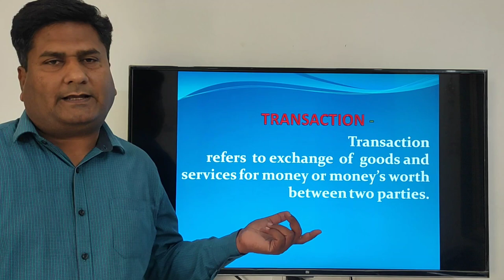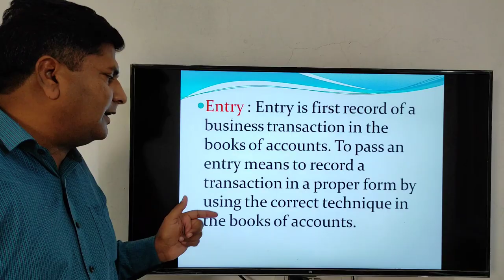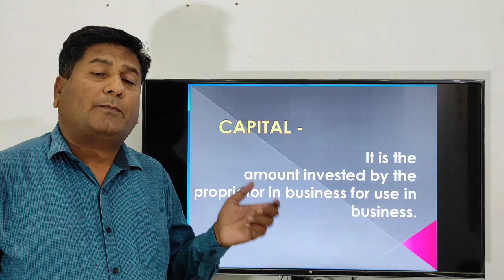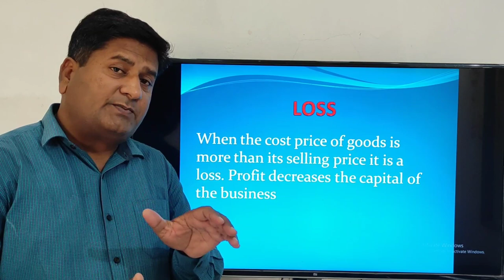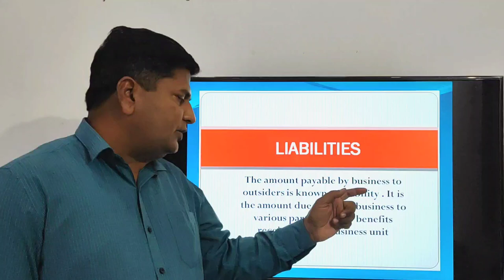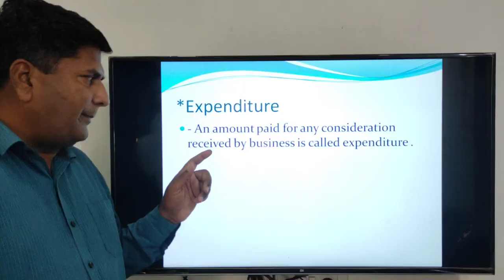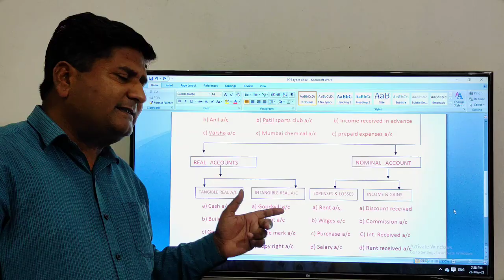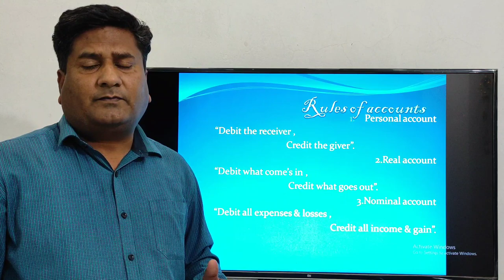Basic Accounting Terms Class- 11 By Manoj jaiswal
This Youtube video definitely very beneficial for Commerce students, especially for 11th and 12th.This video will surely help you to understand basic concepts of Accounting in simplified way.